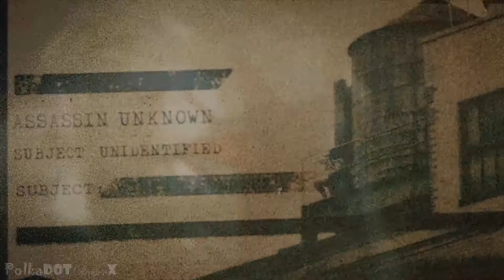Steve & Bucky || All that Remains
For when you peel back all of Steve and Bucky's layers all that remains is each other.

I had a lot of fun making this and experimenting with some more of sony vegas's features. I'm not the biggest fan of Civil War but it has some good scenes to use :D

Video: Capitan  America First Avenger, Captain America The Winter Soldier, Captain America Civil War and The Avengers deleted scenes.
Song: Skulls by Bastille